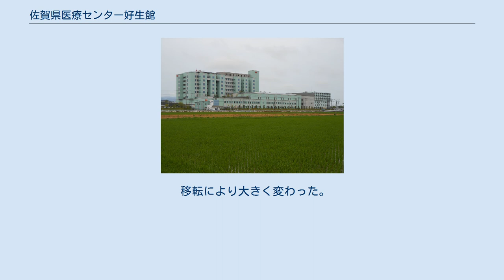佐賀県医療センター好生館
地方独立行政法人佐賀県医療センター好生館（さがけんいりょうせんたーこうせいかん）は、佐賀県佐賀市にある医療機関である。
 佐賀県下では医療機能、病床数などにおいて佐賀大学医学部附属病院と並ぶ大規模な中核病院である。
 赤十字を横に並べたものをシンボルマークとしている。
 古くは佐賀藩主鍋島直正が天保5年（1834年）に創設した医学館を源流とし、安政5年（1858年）水ケ江に移転。
この時直正から「好生館」と命名される。
この時はまだ今の「医科大学」に相当するような医学校だった。
 明治の近代化で1888年（明治21年）に学校部の組織が消え「公立佐賀病院」となり、1896年（明治29年）に「佐賀県立病院好生館」と改称。
この経緯から病院の管理者は代々「館長」と呼ばれる。
古川康が知事となって以降経営改革が進められ、2010年（平成22年）に運営者が県本体から新たに作られた同名の地方独立行政法人に移された。
さらに、水ケ江の病院は敷地が狭く、医療技術の変化に対応できなくなってきたことから移転が計画され、2013年（平成25年）5月、市の西部嘉瀬地区に新築した病院に移転。
 その際、名称を「県立病院」から「県医療センター」に改め、県の中核医療機関となることを明確にした。
佐賀大学医学部附属病院を基地病院とする佐賀ドクターヘリの協力病院である。
 令和2年（2020年）4月1日に佐賀県医療センター好生館看護学院開設。
佐賀県立総合看護学院から助産学科・看護学科が移管された。
 移転により大きく変わった。
バス停は「医療センター好生館」。